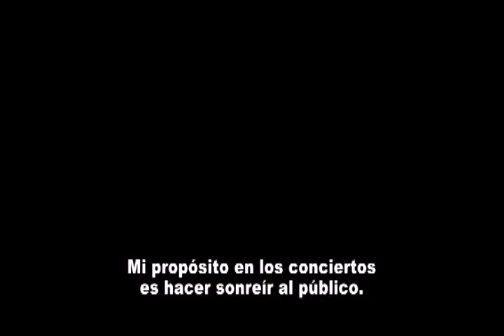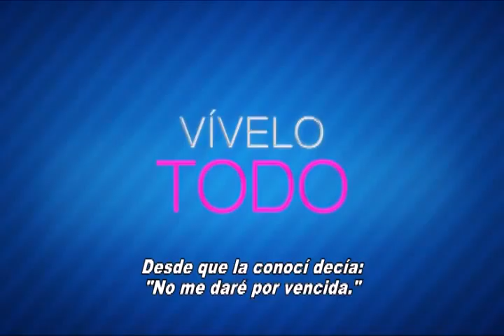KATY PERRY 3D